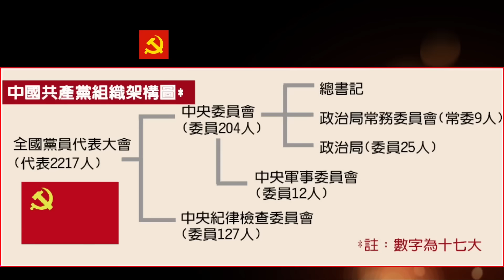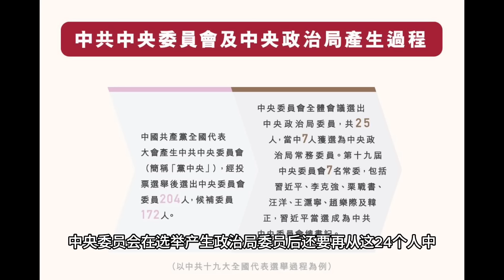危险的储君：谁来接班习近平？（下集）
在2022年召开的中共二十大上，中共的权力核心，24位中央政治局委员的平均年龄高达65.1岁，是20年来的最高值。这也就意味着，在5年的任期结束后，他们中的大部分人都将超过70岁，面临退休。只有极少数几个在年龄上具备优势的人，仕途上有再进一步的可能性。他们是谁，接班习近平的可能性又有多大呢？习近平 接班人 陈吉宁 李干杰 袁家军 殷勇#